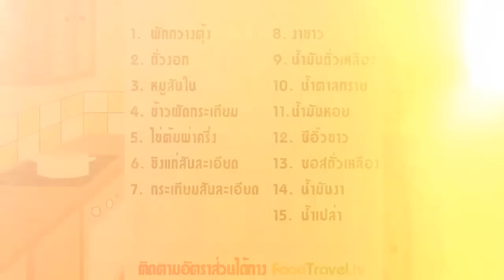หมูย่างกะทะร้อน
หมูย่างกระทะร้อน

เนื้อหมูสันในที่นำไปผัดกับเครื่องปรุงต่างๆ จนได้รสชาติที่น่ารับประทานยังได้ทานคู่กับข้าวข้าวผัดกระเทียมด้วยแล้ว ทำให้เมนูนี้อร่อยมากยิ่งขึ้น แถมวิธีการทำก็ง่ายมากค่ะ